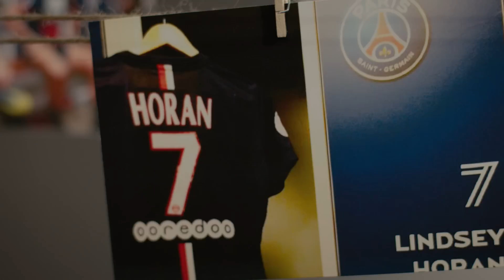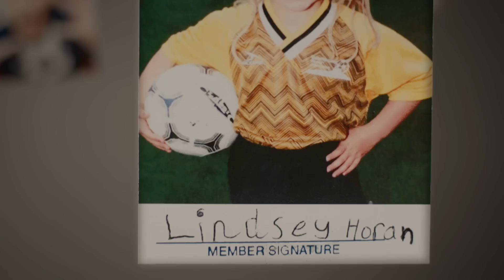ONE NATION. ONE TEAM. 23 Stories: Lindsey Horan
A true trailblazer, U.S. WNT midfielder Lindsey Horan left home at the age of 18 to turn professional and play for European power Paris Saint-Germain. In this episode of 23 Stories, presented by Volkswagen, Horan takes us back six years to the very difficult transition of living on her own in a foreign country when she spoke not a word of French. She persevered, and grew as a person and player in ways she never imagined. Now, in an gratifying twist of fate, she returns to France, a country which she holds dear to her heart, to fulfill her life-long dream of playing in a World Cup.

U.S. Soccer